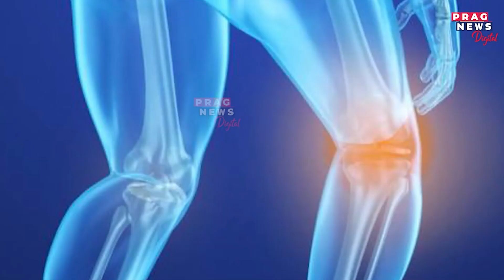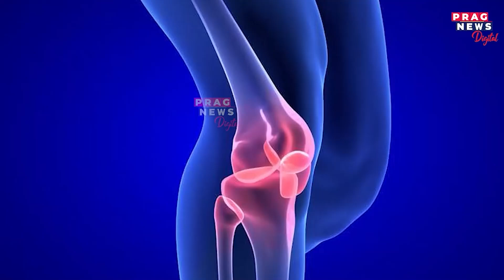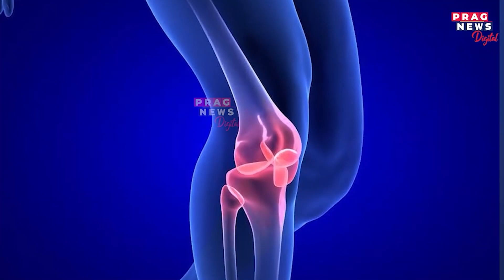Here are some foods to include in your diet to reduce joint pain, watch deets here